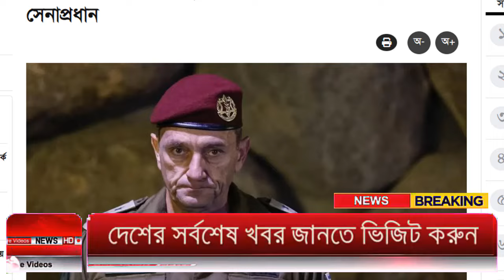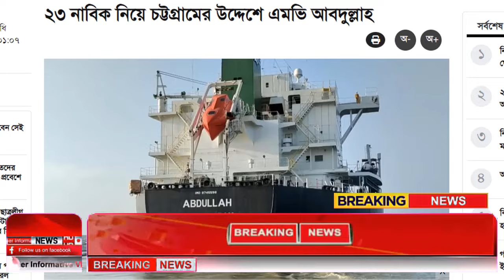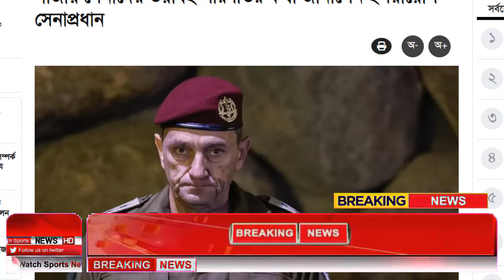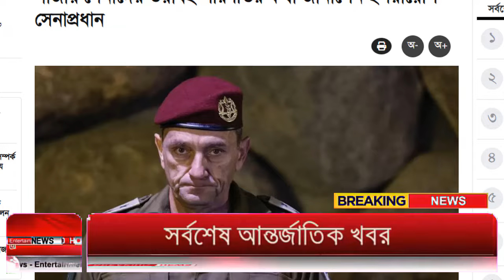Ajker Bangla Khobor 14 May 2024 | Bangladesh Letest News | How to News | Bangla News Today